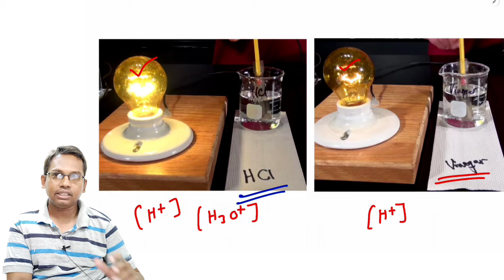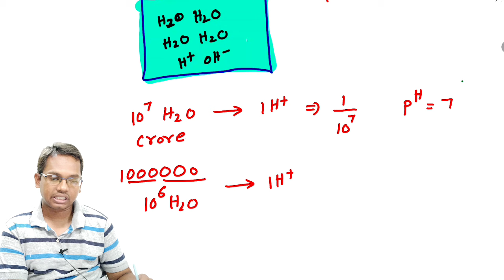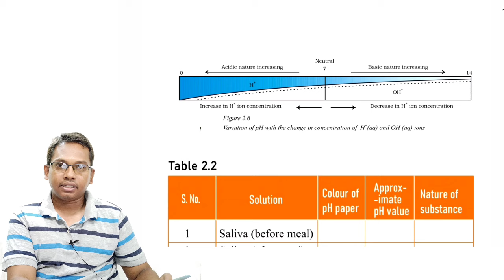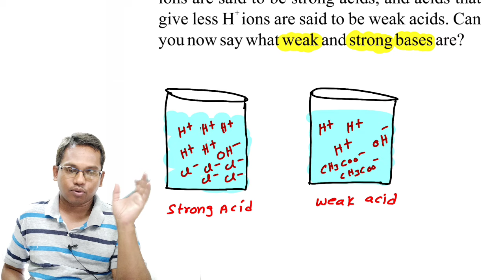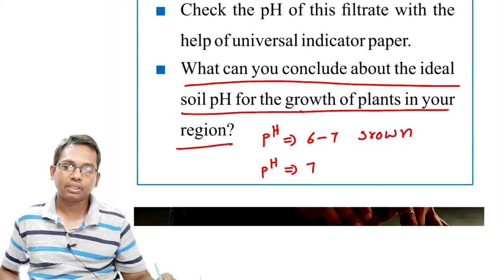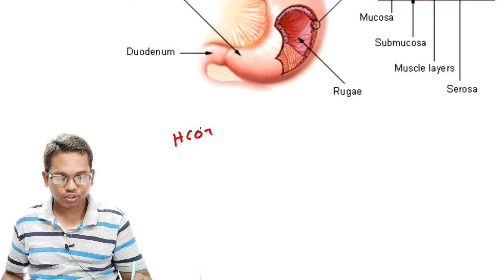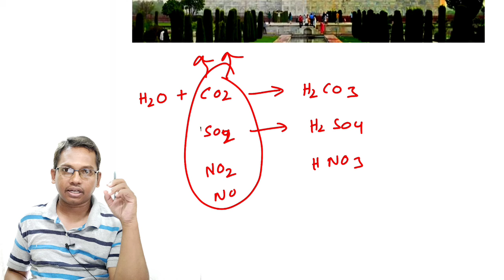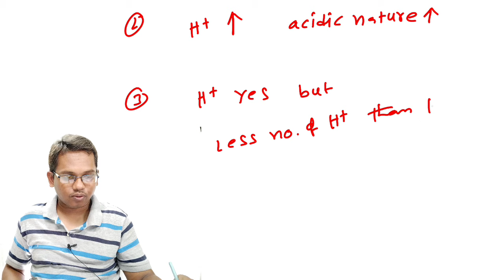ACID BASE AND SALTS PART4 pH scale pH scale